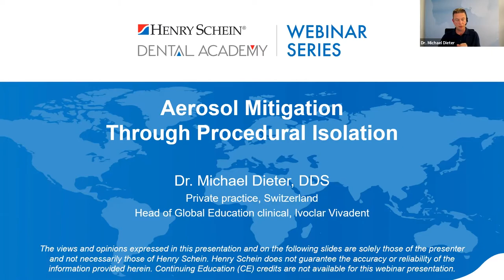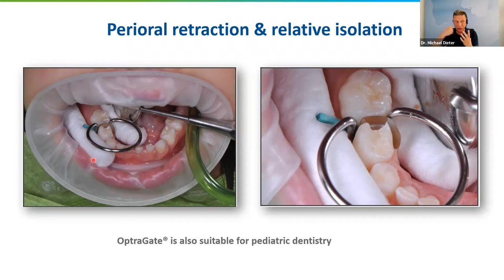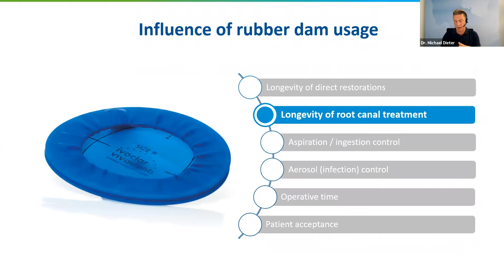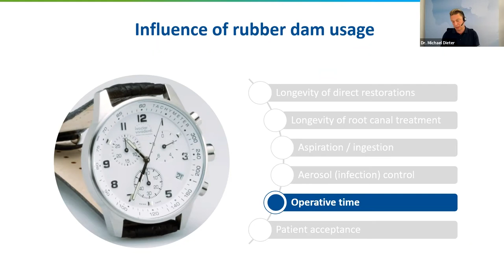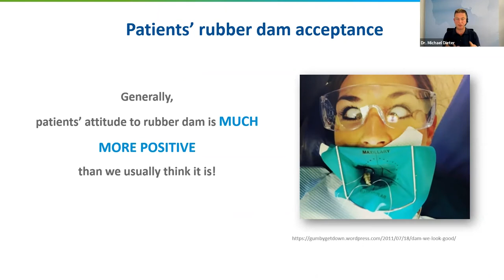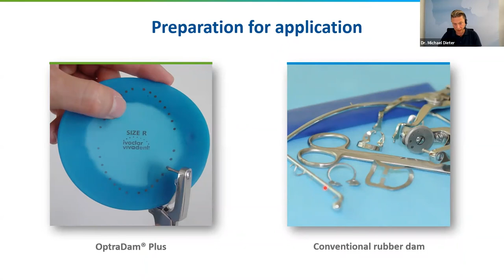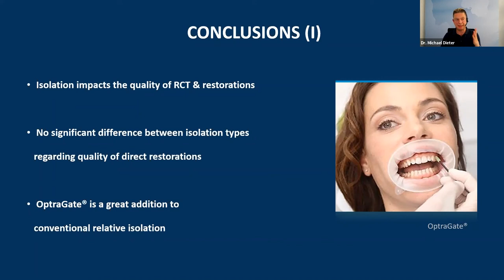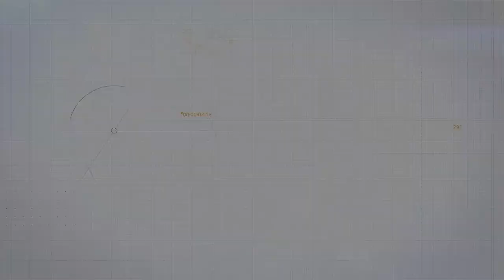Aerosol Mitigation Through Procedural Isolation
Patients and staff are understandably concerned about minimizing COVID risk during procedures. In this working session, we'll outline the very latest infection control practices to protect yourself, your staff, and your patients.

In this webinar, you'll discover innovative new methods of isolation that can help you to:
- Improve the quality of restorations
- Increase aerosol control
- Provide ease-of-use for clinical applications